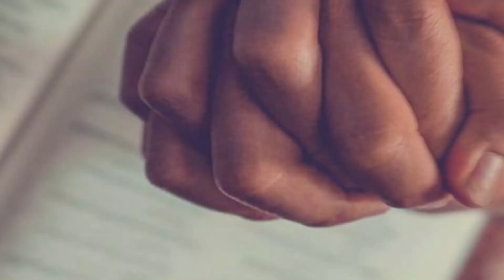IS HOLINESS STILL A THING IN THIS GENERATION BY DR NANA SAFO- GYESI- ADDO. CHRISTAIN WALK SERIES E2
Dr Gyesi-Addo talked about what holiness is and what holiness isn't. Enjoy this interesting and enligthening video.